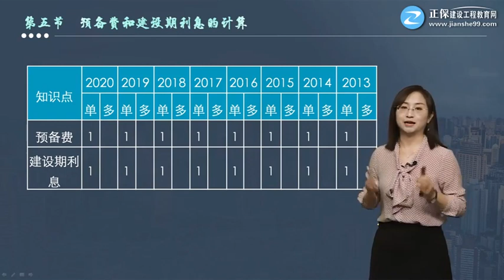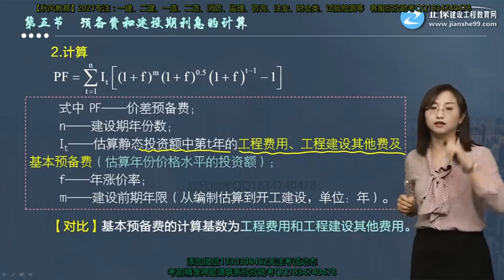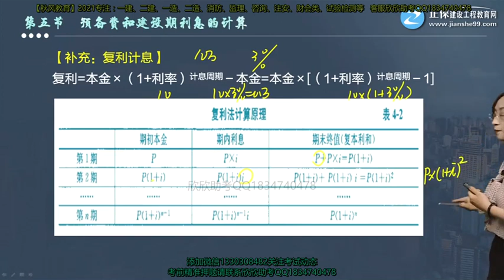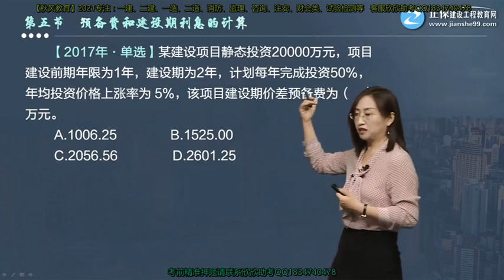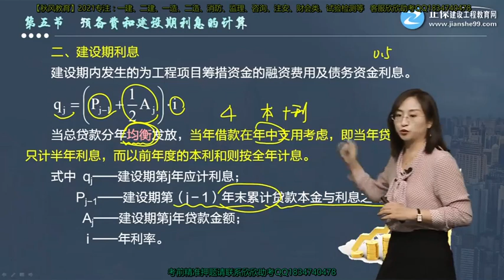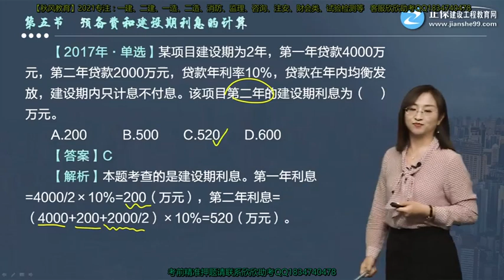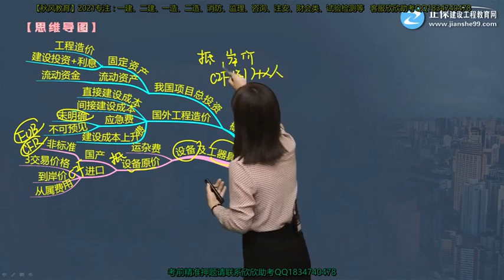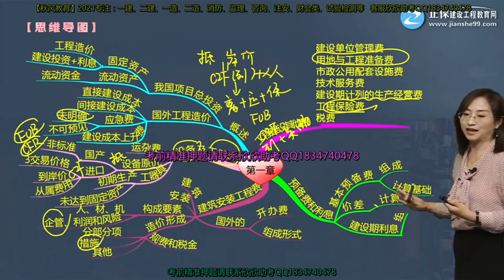2021年一级造价工程师考试 《建设工程计价》基础精讲班 JG网 李娜 第10讲 预备费和建设期利息的计算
2021年一级造价工程师考试 《建设工程计价》基础精讲班 JG网 李娜 本频道资源来源于网络，资源仅供学习参考，不得用于商业用途，本频道不承担任何版权问题。请在下载后24小时内删除。如不同意本条款请勿使用，谢谢合作！